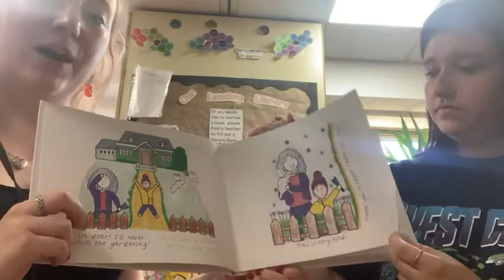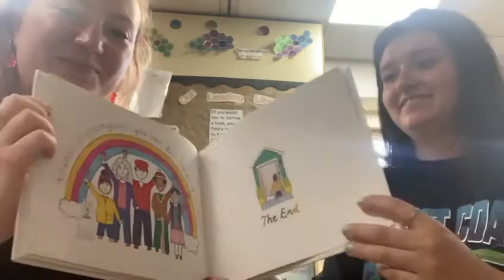Freddie and Polo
Read by Beth and Chloe at the nursery